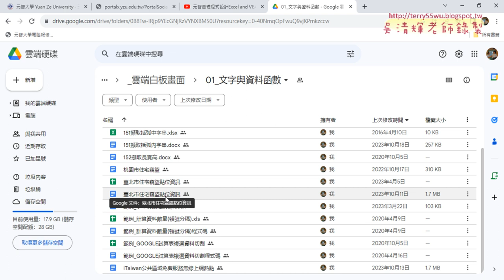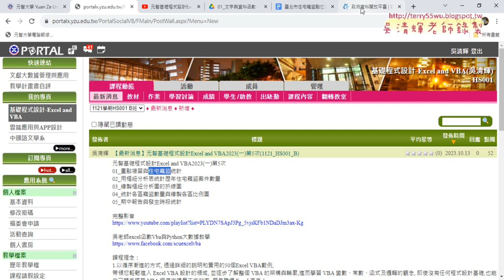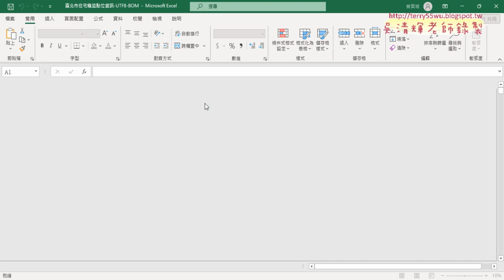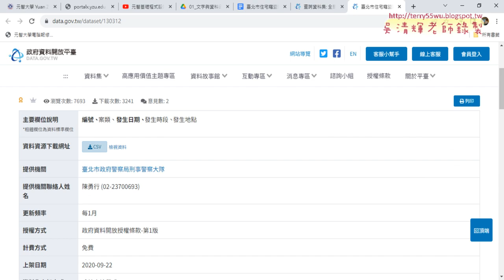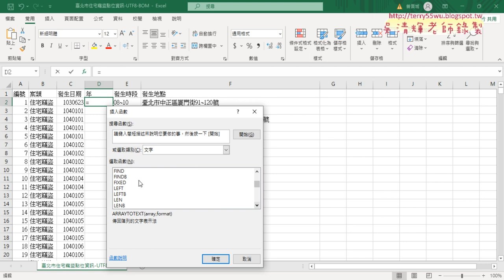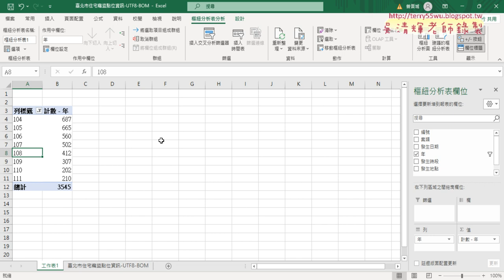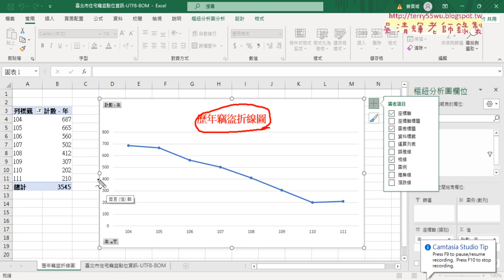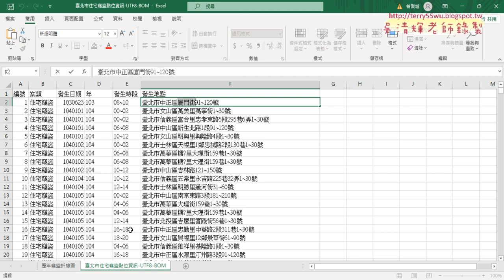01 重點複習與竊盜案件分析